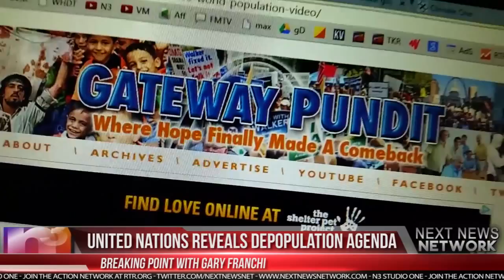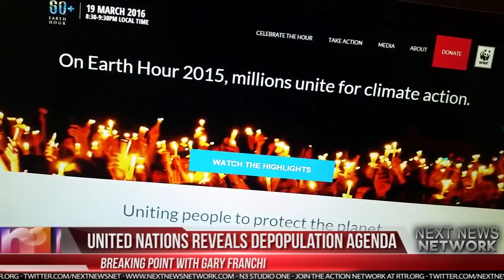UN Climate Czar Christiana Figueres "Pressure Already in the System for Human Depopulation"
Officials within the UN are pushing the notion that the human population should be reduced in order to effectively combat climate change.

The long standing notion has been continually pushed by Christiana Figueres, the Executive Secretary of the United Nations Framework Convention on Climate Change (UNFCC). In 2013, Figueres had a conversation with Climate One founder Greg Dalton regarding “fertility rates in population,” as a contributor to climate change.